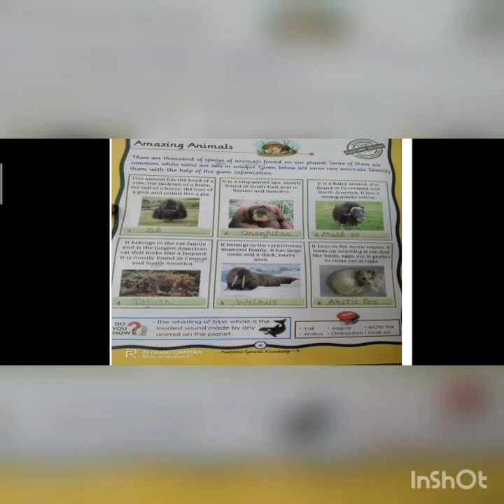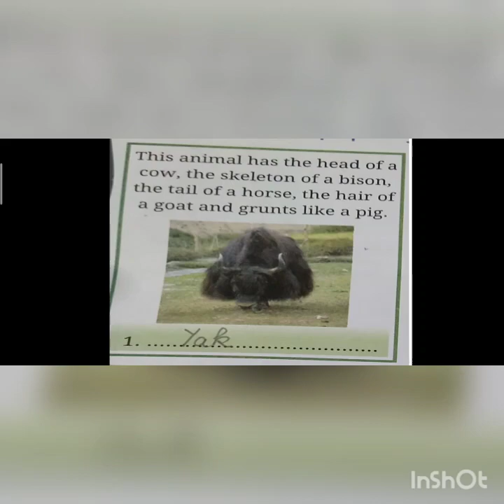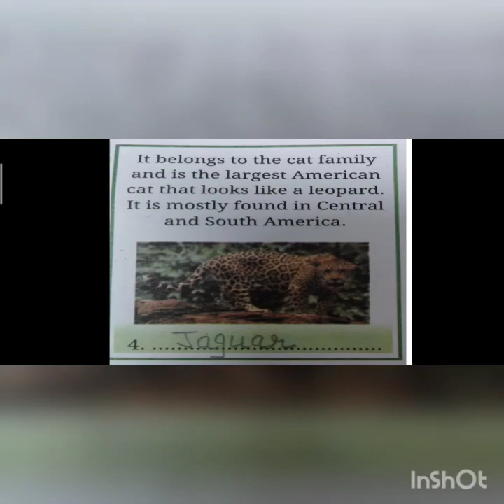Class 5, G.K , Amazing Animals